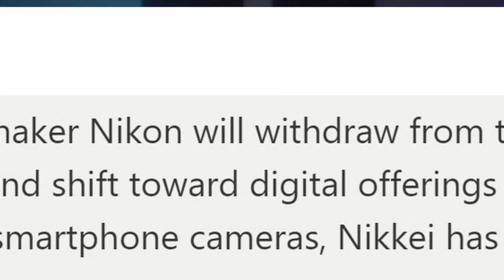Nikon Officially Kills DSLR! One Thing Holds Mirrorless Back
Nikon has officially discontinued the DSLR but there is still one thing that is holding mirrorless back from the DSLR purist adoption.

The Nikon D6 will be the last professional DSLR camera while the Nikon D3500 marks the end of the road for Nikon's consumer-grade DSLR.

Will smartphones replace the DSLR?
What is the one thing holding back mirrorless adoption?

[ Channel Membership ]